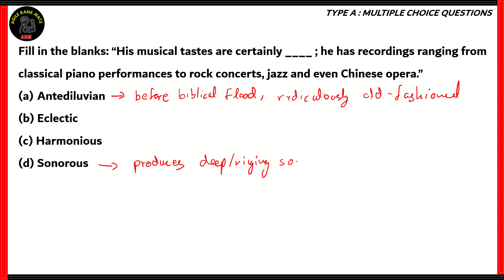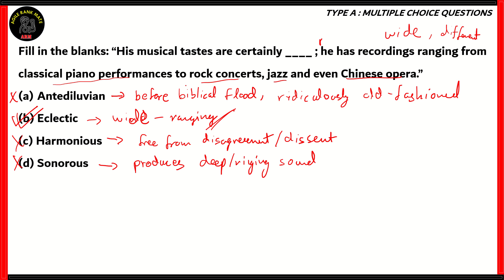Ace VITEEE 2024 Exam | Sample Questions | English | Part 01 | Most Expected Questions | Best methods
Vellore Institute of Technology admits bachelor students through its own engineering entrance exam, called the Vellore Institute of Technology Engineering Entrance Examination (VITEEE). It is conducted every year in the month of April and May. The exam has been conducted online since 2013 and in 2018, 212,000 students have registered. VITEEE 2021 Exam Pattern has been revised, there will be a total of 80 questions in the paper that can be answered in a total duration of 90 minutes. VITEEE Eligibility Criteria requires candidates to have scored a minimum of 60% aggregate marks in Chemistry, Physics, Biology/Mathematics in Class 12. Moreover, VITEEE 2021 Score will be compulsory for B.Tech admissions into all campuses of VIT. Eligible candidates will compete for 5000 engineering seats.